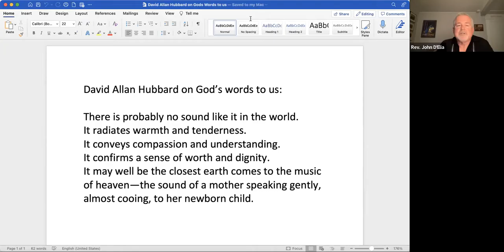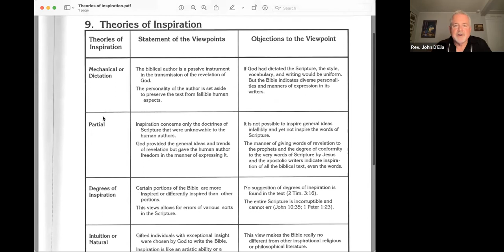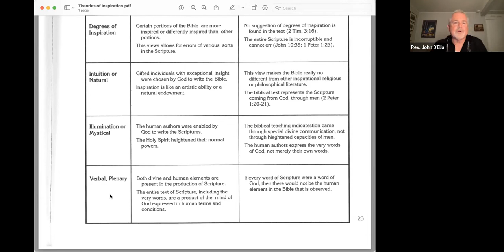Crawl Through the BIble September 08